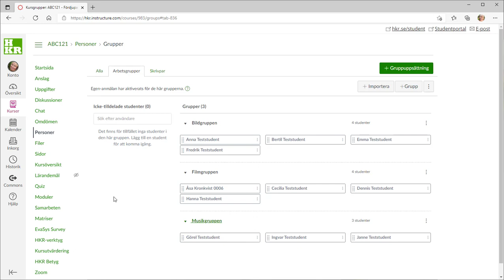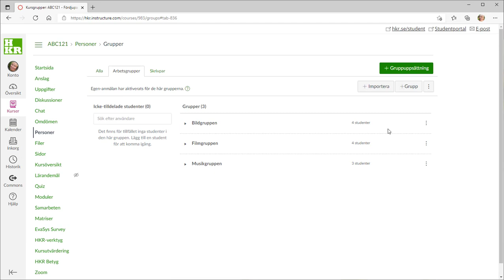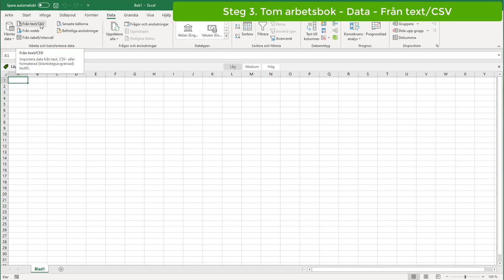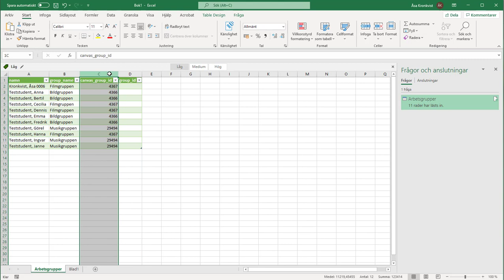Skriva ut lista över grupper i Canvas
Så här kan du skriva ut en lista över vem som ingår i vilken grupp. Det är flera steg. Håll tungan rätt i munnen och häng med!